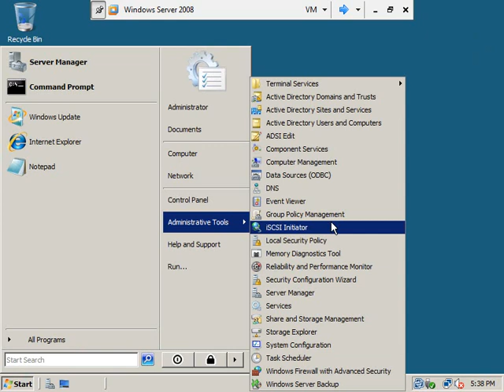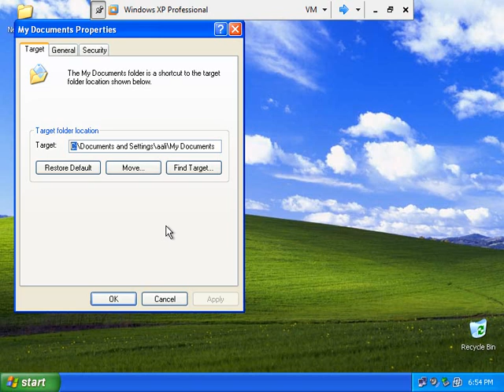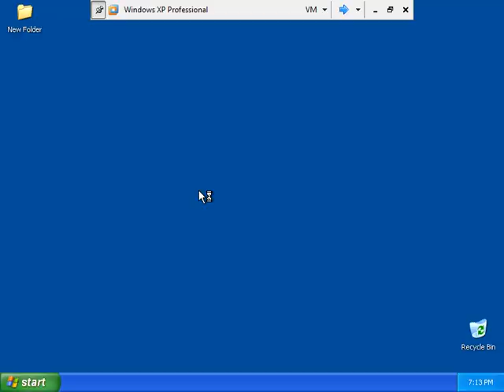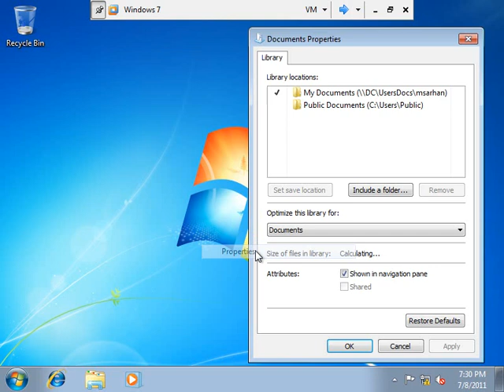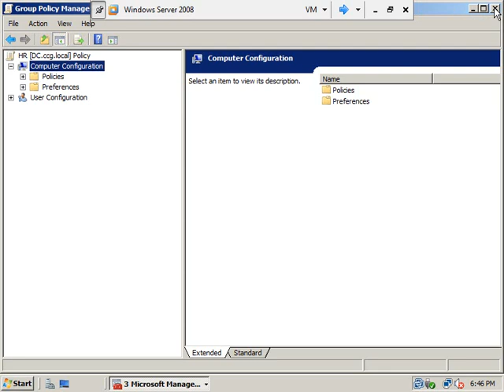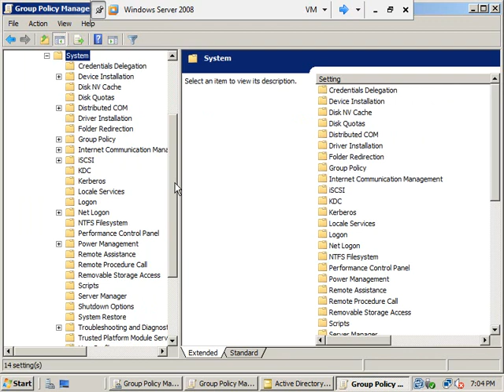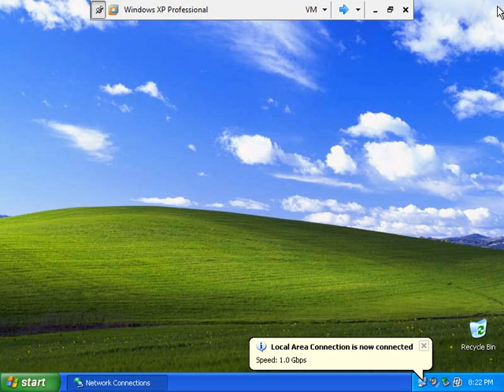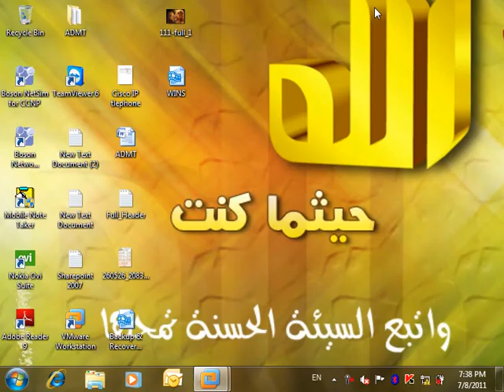28 Group Policy 2